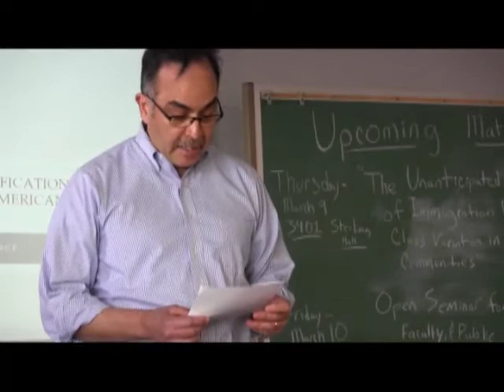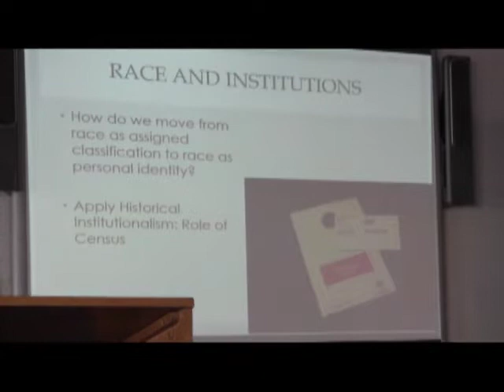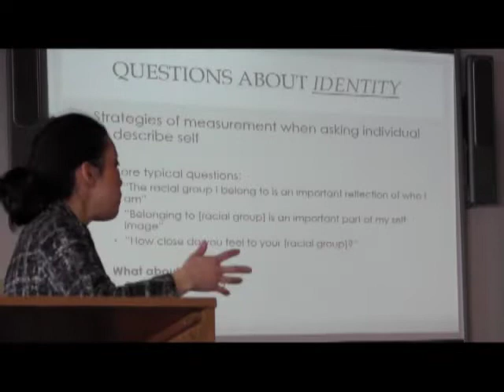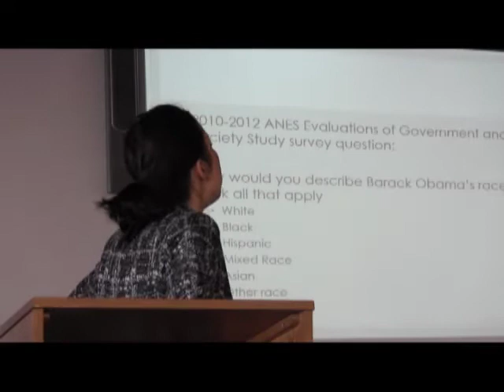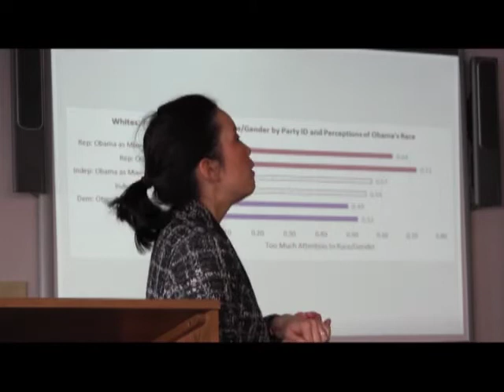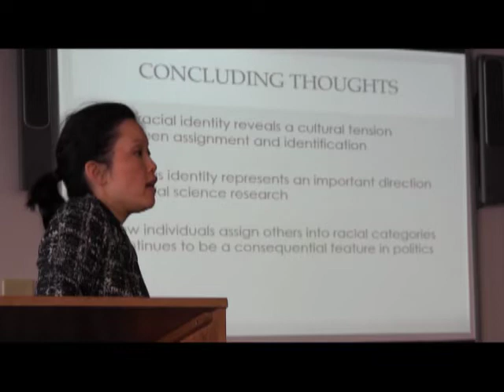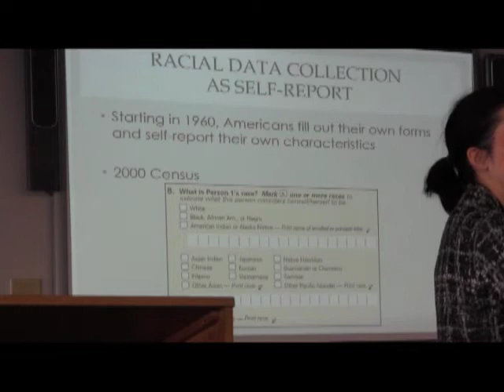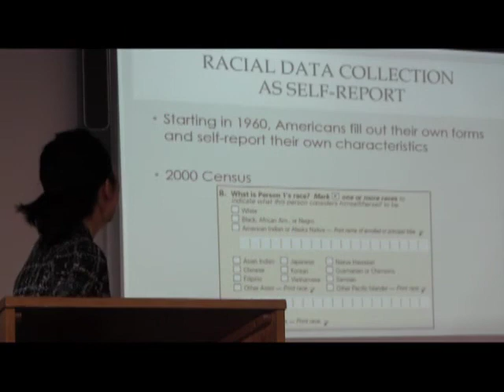From Assignment to Identification: Mixed Race Identities in American Politics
A lecture by Natalie Masuoka examining racial formation in the US and the role it serves in US electoral politics.

Natalie Masouka is Associate Professor of Political Science and Director of Asian American Studies at Tufts. Her research specializes in the area of American racial and ethnic politics with a focus on political behavior, public opinion and political psychology. Her work pays attention to the ways in which race, immigration and identity influence political attitude formation among racial minorities, in particular those new immigrant groups, Asian Americans and Latinos. She is the author, with Jane Junn, of The Politics of Belonging: Race, Public, the winner of the 2014 Ralph Bunche Award by the American Political Science Association.  Her forthcoming book Multiracial Identification and Racial Politics in the United States studies the political consequences of the “two or more races” population, or those who self-identify as mixed race or multiracial.